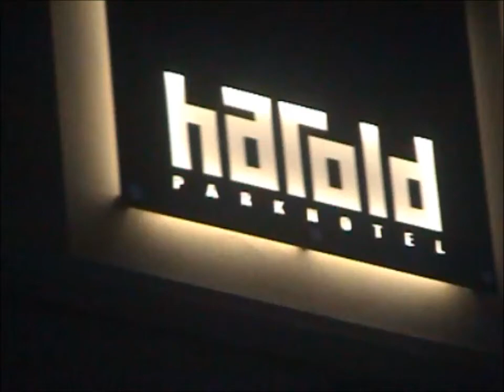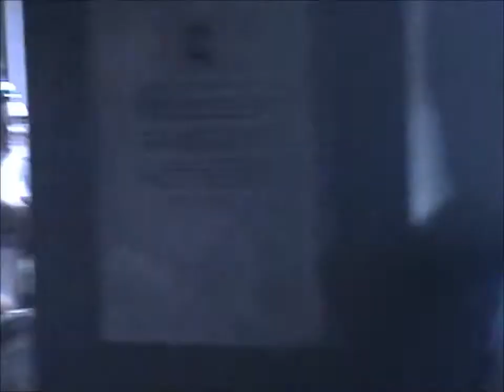Jackie (Miklos ) Orszaczky . Wake (ceremony) ,2008 ( full concert )